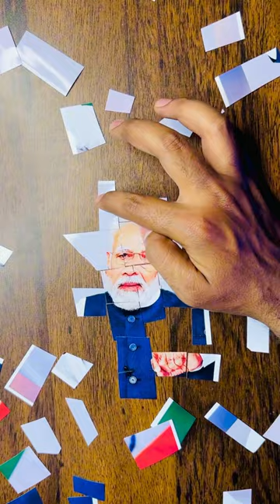The Impossible Puzzle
Puzzle
Puzzle game
Puzzle solve
World’s most difficult puzzle
Mrfnaz
MrFnaz
experiment
shorts
Puzzle Box
akinator
youtubeshorts
akinator
ytshorts